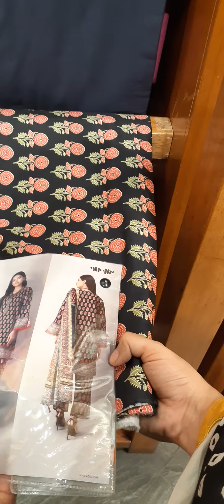khaadi new collection 2021